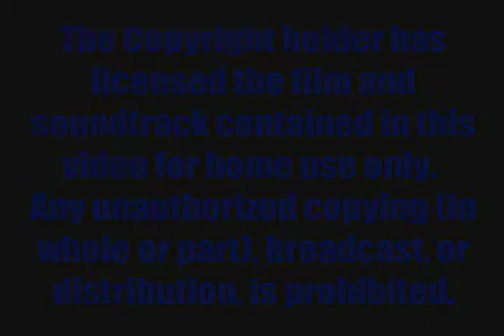Airship History Series: Airships Fight A Cold War [1/6]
The fateful decision to retain airships in the U.S. Navy following World War II inaugurated a great era of pressure airship development. The advent of the Cold War returned old K-ships to duty, brought up to date with modern electronics. Soon, these blimps were joined by entirely new and more capable airships: The unique tri-tail ZS2G-1, the ultimate "K" ship, and the larger "Nan" generation, beginning with the ZPN-1, which would establish operational and endurance records that still stand. The radar-carrying ZPG-3W, at 1.5 million cubic feet, the largest blimp ever built, gave America early warning of airborne threat. The triumphs and ultimate tragedy of Navy airships 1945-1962 is a thrilling story of men and their buoyant craft; an epilogue tells of the continuing effort to return airships to naval service.

Narrated by CDR George Allen, USN (Ret.), ZW-1

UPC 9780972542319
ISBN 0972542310